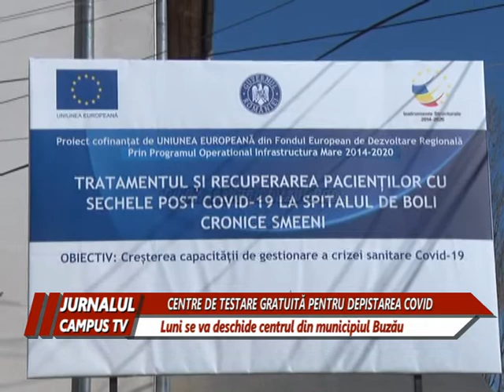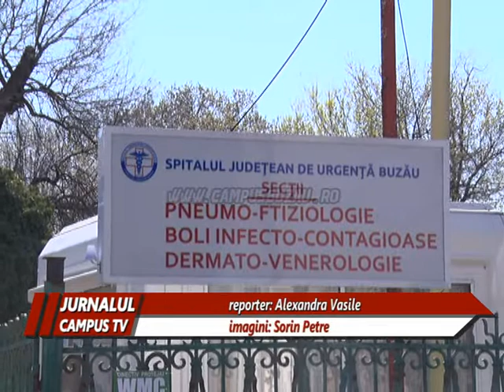CENTRE DE TESTARE GRATUITĂ